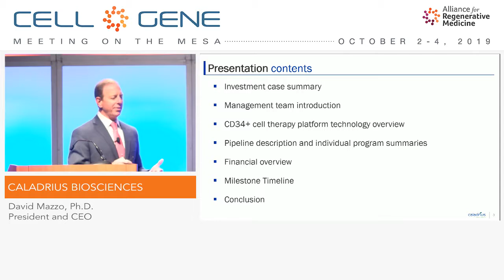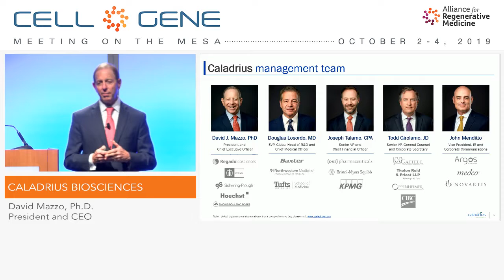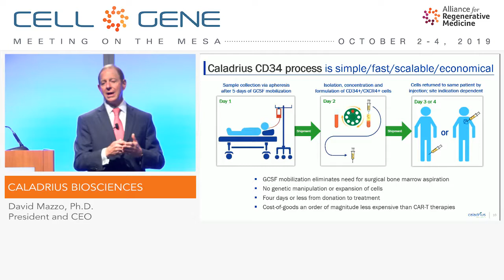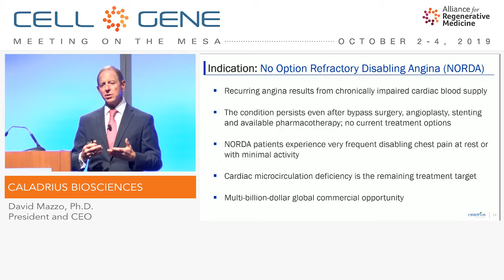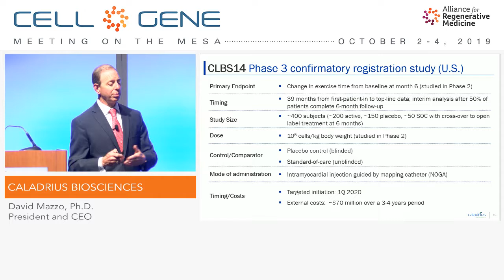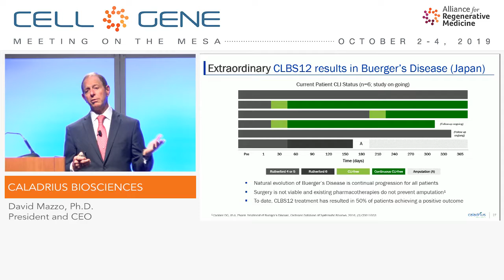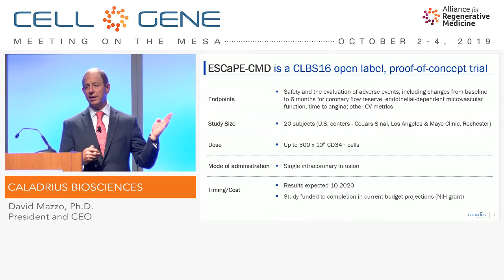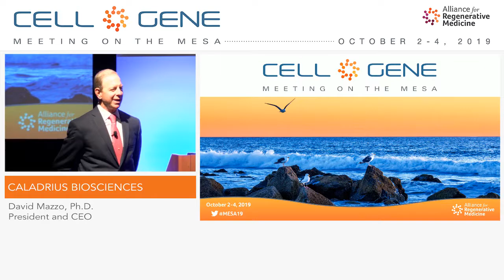Caladrius Biosciences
David Mazzo, Ph.D., President and CEO
Basking Ridge, NJ
(NASDAQ: CLBS)